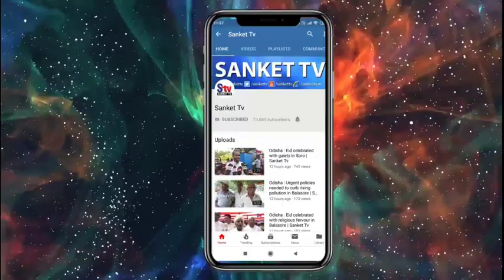Odisha : High-Level Delegation Including 5T Secy Visit Balasore | Sanket Tv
5ଟି ସଚିବ ଭି.କେ ପାଣ୍ଡିଆନ ଏବଂ ଉଚ୍ଚସ୍ତରୀୟ ପ୍ରତିନିଧି ଦଳଙ୍କ ଦିନିକିଆ ବାଲେଶ୍ବର ଗସ୍ତ